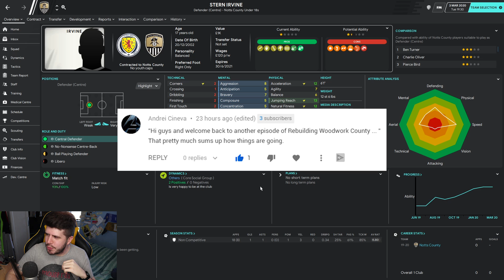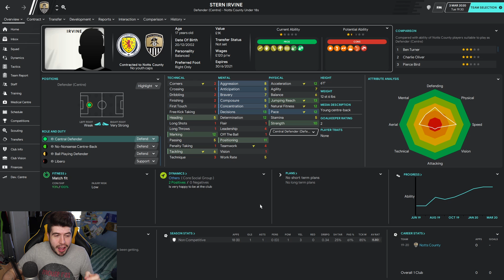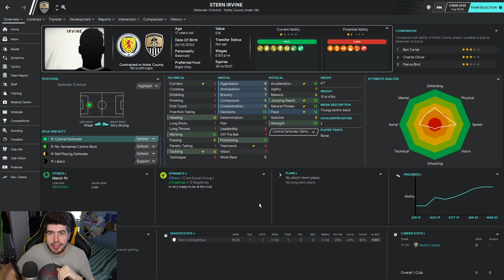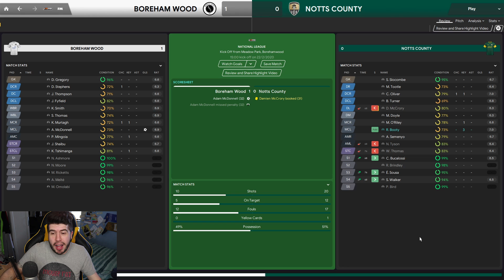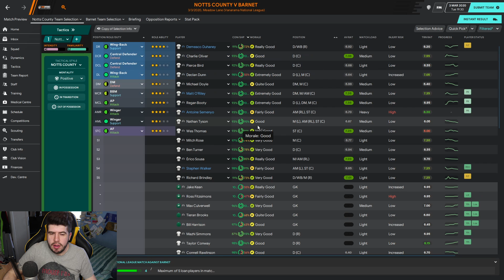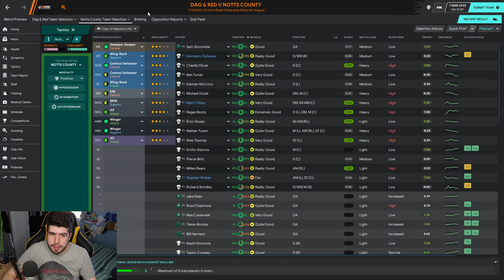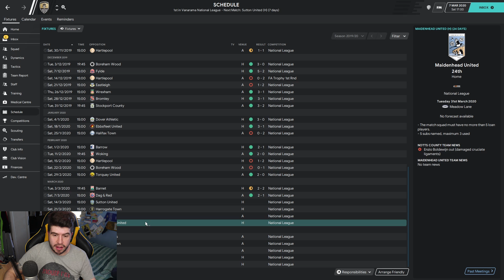Rebuilding Notts County - S1-E10 Massive Loan Signing! | Football Manager 2020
In this Football Manager 2020 lets play i take control Notts Couty, after sinking into the 5th tier of English football for the first time in the club's history. We aim to rebuild them, bring them back to where they should be, the top flight and winning them the Champions League!

FAQ